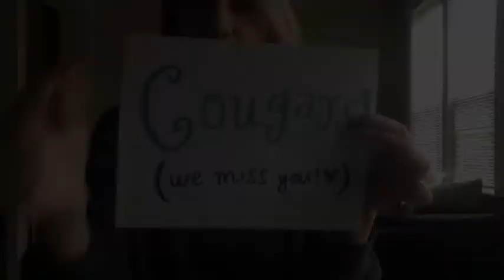Cristo Rey Online Learning Welcome Video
Today we kicked off our online learning in response to our school being closed due to Covid-19. We wish all of our students well and remind them that "We're still here!"